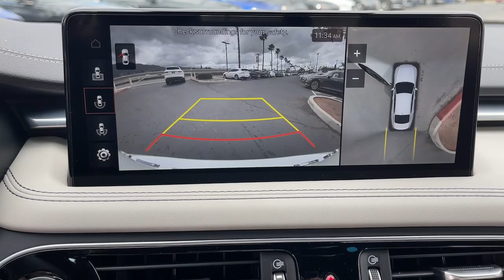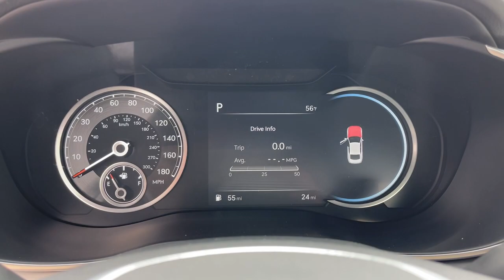2023 Genesis G70 Corona, Riverside, Temecula, Loma Linda, Orange County G2232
Alta White New 2023 Genesis G70 3.3T available in 2530 Wardlow Road, Corona, California at Cardinale Way Genesis. Servicing the Corona, Riverside, Temecula, Loma, Linda, Orange County, CA area.

Alta White 2023 Genesis G70 3.3T 8-Speed Automatic 3.3L V6 DGI DOHC 24VbrbrRecent Arrival!brExperience the Cardinale Way difference. At Genesis of Corona we develop outstanding relationships where everybody wins. Proudly serving Inland Empire Corona Riverside Ontario San Bernardino Orange County Yorba Linda Chino Hills 92882. Price does not include sales tax license fees $85 Doc and any other government fees. Dealer installed accessories extra. All prices are plus dealer installed Protection Package for $1485.00.
Wheels: 19 x 8.0J Fr & 19 x 8.5J Rr Alloy|Heated Multi-Adjustable Front Bucket Seats|Leather Seating Surfaces|Radio: AM/FM/SiriusXM/HD Audio System|4-Wheel Disc Brakes|6 Speakers|Air Conditioning|Electronic Stability Control|Front Bucket Seats|Front Center Armrest|Navigation System|Tachometer|ABS brakes|Alloy wheels|Anti-whiplash front head restraints|Auto-dimming door mirrors|Automatic temperature control|Brake assist|Bumpers: body-color|Delay-off headlights|Driver door bin|Driver vanity mirror|Dual front impact airbags|Dual front side impact airbags|Four wheel independent suspension|Front anti-roll bar|Front dual zone A/C|Front reading lights|Fully automatic headlights|Garage door transmitter: HomeLink|Heated door mirrors|Heated front seats|Heated steering wheel|Illuminated entry|Knee airbag|Low tire pressure warning|Memory seat|Occupant sensing airbag|Outside temperature display|Overhead airbag|Overhead console|Panic alarm|Passenger door bin|Passenger vanity mirror|Power door mirrors|Power driver seat|Power passenger seat|Power steering|Power windows|Rain sensing wipers|Rear anti-roll bar|Rear reading lights|Rear seat center armrest|Rear window defroster|Remote keyless entry|Security system|Speed control|Speed-sensing steering|Split folding rear seat|Steering wheel memory|Steering wheel mounted audio controls|Telescoping steering wheel|Traction control|Trip computer|Turn signal indicator mirrors|Variably intermittent wipers|Auto-dimming Rear-View mirror|Speed-Sensitive Wipers|AM/FM radio: SiriusXM|Exterior Parking Camera Rear|Auto High-beam Headlights|Emergency communication system: Genesis Connected Services|Rear seats Folding position: fold forward seatback|Android Auto & Apple CarPlay